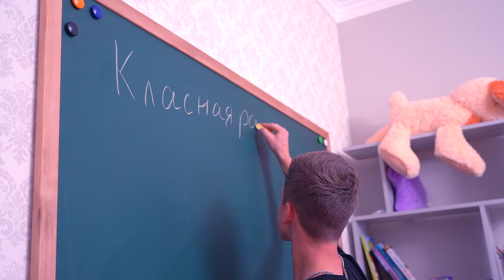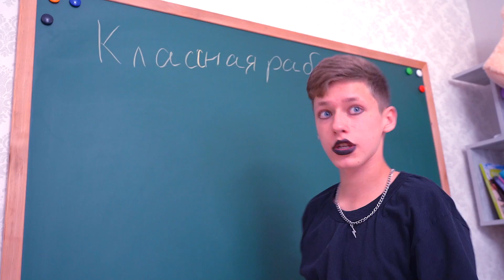РАЗНОЦВЕТНЫЕ ШКОЛЬНИЦЫ НАПАЛИ НА НОВЕНЬКОГО!? БРАТ МОРГЕНШТЕРНА В НАШЕЙ ШКОЛЕ!!!